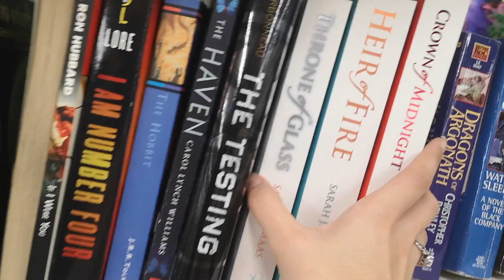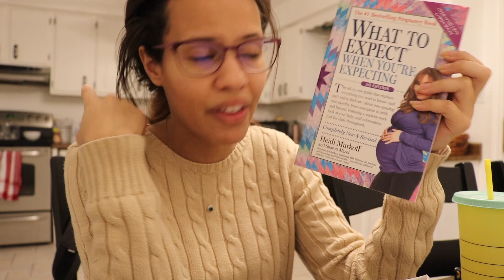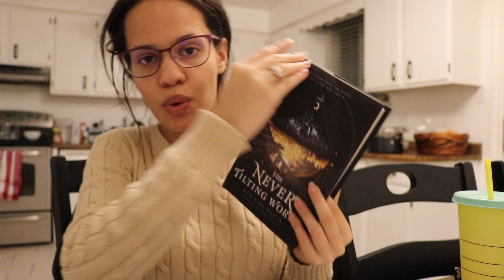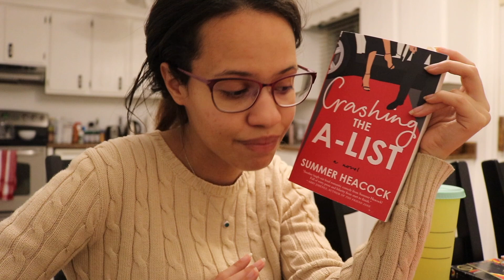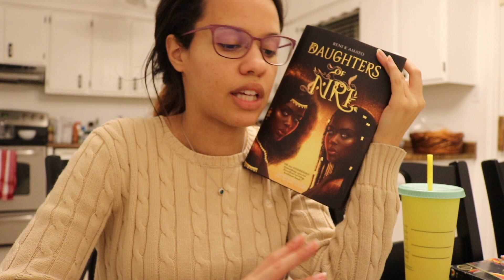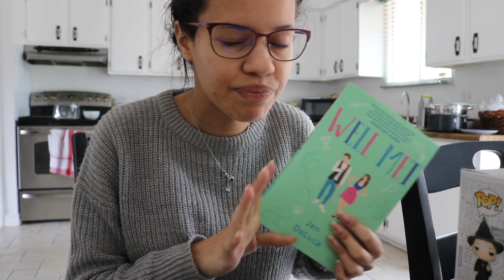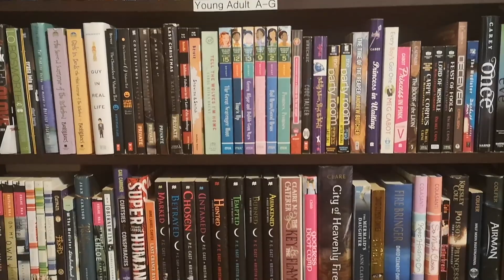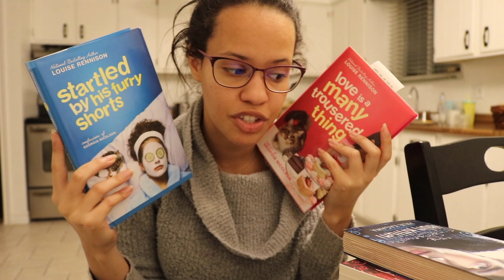Come Book Shopping With Me & Birthday Book Haul!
My birthday was over a month ago and I finally got around to editing this damn thing!  Thank you again to everyone who sent me a gift!

Stay Right - Ghosts From Mars

Intro Credits:
Jon Wilson (my brother)